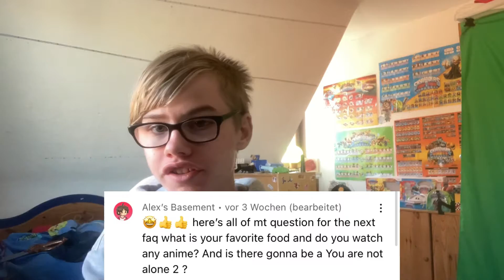FAQ 11!🙌/TheLiamJay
Geschnitten mit InShot

Schreibt mich für Discord Link über Insta,Twitter an ;)

Ich hoffe euch hat das Video Gefallen und bis zum nächsten mal!

[Musik]

Grüße The Liam Jay